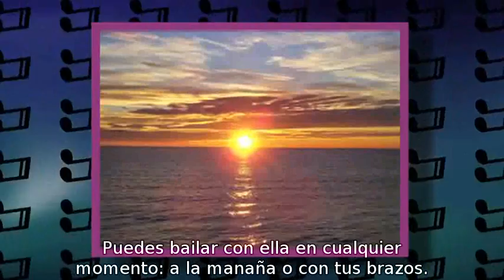Jon Lajoie - The Best Song (Subtitulado Español)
Por joder un rato pego el link de mi cuenta profesional (Menos serio de lo que parece, advierto)

Canción "The Best Song" (La Mejor Canción) del cómico canadiense Jon Lajoie.
Subtitulado español subtítulos castellano sub esp subtitles spanish Spain España